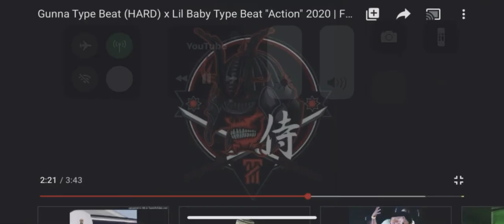Tdubb Pull A Muscle Official Music Video